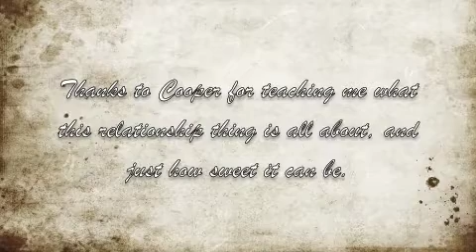Goodbye to Cooper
Devanee goes on and on about selling Cooper . . .